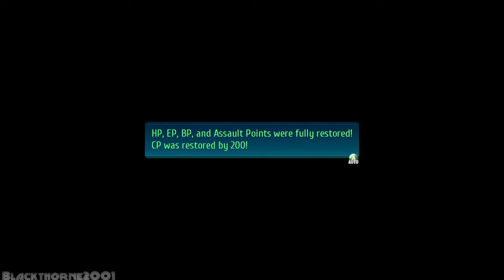The Legend of Heroes: Trails Of Cold Steel IV [PC] {4K} EP133 =Herbal Supplements=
The Legend of Heroes: Trails of Cold Steel IV is a 2018 role-playing video game developed by Nihon Falcom. The game is a part of the Trails series, itself a part of the larger The Legend of Heroes series, and is the sequel to Trails of Cold Steel III and the final entry of the Trails of Cold Steel arc.

Trails of Cold Steel IV was released for the PlayStation 4 in Japan in September 2018 and worldwide in October 2020, with ports for Nintendo Switch, Windows and Stadia released in April 2021. A sequel, The Legend of Heroes: Trails into Reverie, was released in 2020.

The gameplay of Trails of Cold Steel IV is similar to previous Trails games, being a turn-based Japanese role-playing video game. Gameplay is based on that of Trails of Cold Steel III, with many features returning. Several changes compared to the previous Trails of Cold Steel games include modifications to the Order and Break systems. Some characters were given weaker Orders that are upgradeable by finding treasure chests that lead to "trial" battles with fixed characters that can be used. Mini-games include blackjack, poker, and other puzzle games.

The game is set two weeks after the conclusion of Trails of Cold Steel III. Chancellor Giliath Osborne has taken control of the Erebonian Empire and intends to start a war with Erebonia's neighboring country, the Calvard Republic

Developer: Nihon Falcom
Publisher: NIS America
Release: April 9, 2021 (PC Released Date)
Genre: Role-Playing Game
Platforms: PS4, PC, Switch, Stadia, Amazon Luna

► CPU: AMD Ryzen 7 5700X
► CPU COOLER: Deepcool LS720 AIO Liquid Cooler
► MB: Gigabyte X470 AORUS Ultra Gaming
► GPU: PNY RTX 3060 TI Uprising LHR
► PSU: Seasonic FOCUS GX-750 80+ Gold Fully Modular
► CASE: Coolman Robin III Dual Chamber Gaming Case
► HDD: Seagate Barracuda 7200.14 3TB
► SSD: Seagate WD Blue SN500 NVMe M.2 2280 PCI-E Gen3
► SSD: ADATA XPG SX8200 PRO 512GB PCIe GEN3X4 NVMe M.2 2280
► Controller: Xbox One Controller [PUBG Edition]
► Controller: Xbox Series X Wireless Controller [Pulse Red]
► Controller: Playstation 5 Dualsense Controller [Midnight Black]
► OS: Windows 11 Pro 23H2